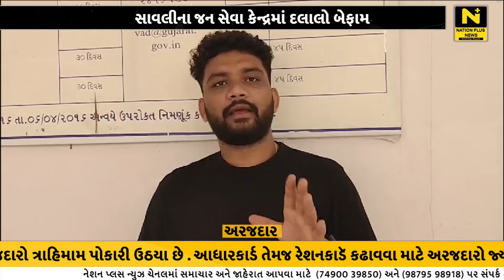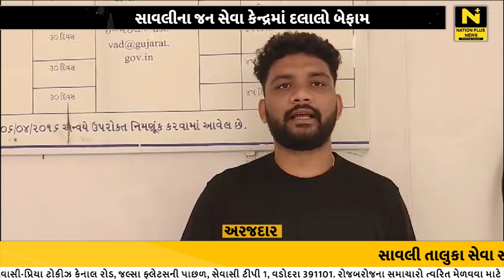સાવલીના જન સેવા કેન્દ્રમાં દલાલો બેફામ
સાવલી તાલુકા સેવા સદન ખાતે જન સેવા કેન્દ્ર ચાલતું હોય. ત્યાં એજન્ટ રાજ હોય તેવો આક્ષેપ તાલુકા ની જનતા દ્વારા  કરવામાં આવ્યો છે.